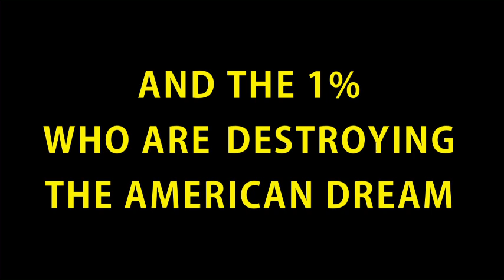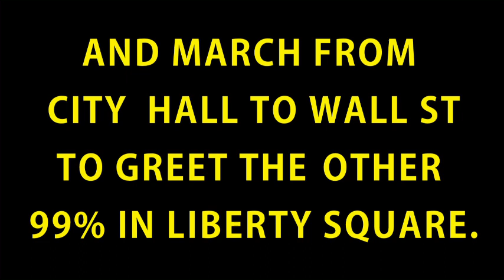Oct5Rally.org - Occupy Wall Street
Go to Oct5Rally.org.  We'll meet at City Hall and march down to Wall Street to meet up with The Other 99%.